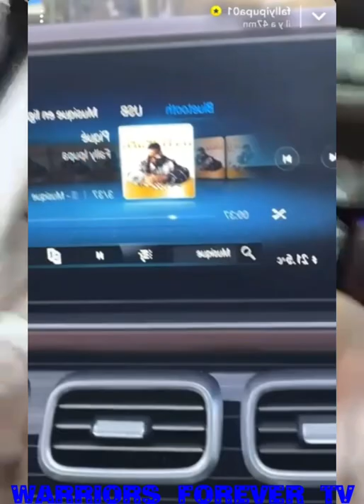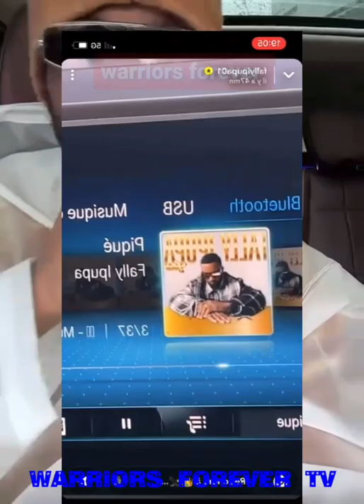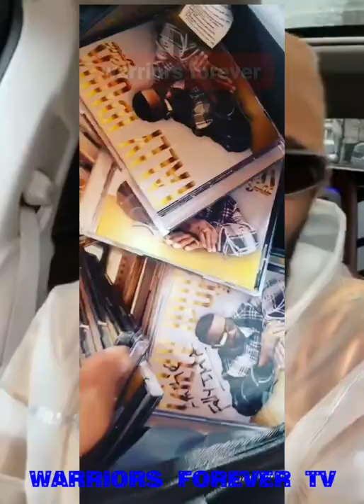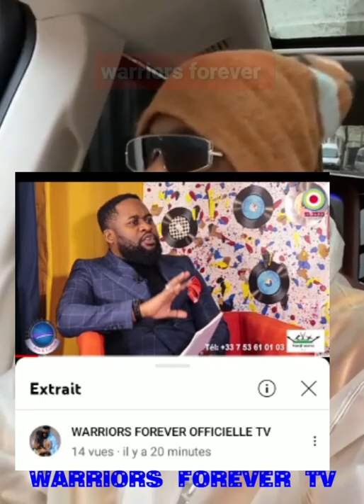FALLYIPUPA APESI BANGO MOT D'ORDRE,LE RESPECT S'IMPOSE, LIKAMA EZOYA BOBIMISA PE BA CHIFFRES NABINO.